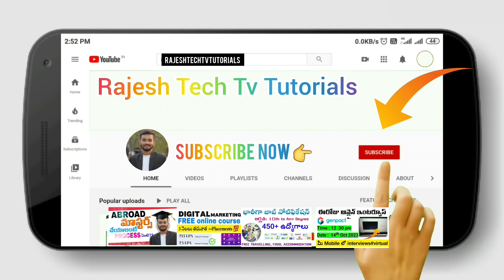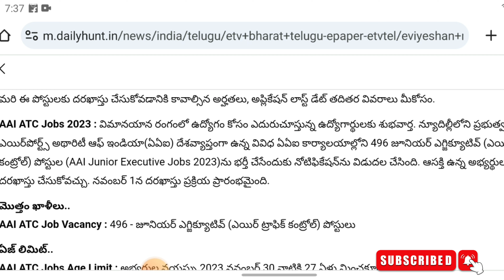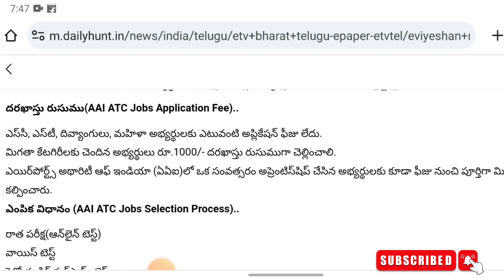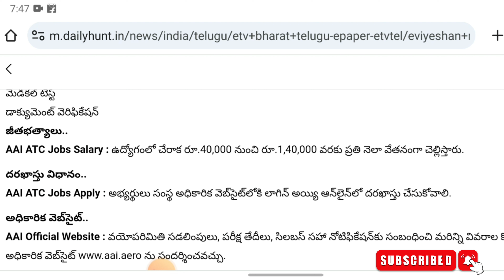ఎయిర్పోర్ట్ లో భారీగా 496 ఉద్యోగాలు |AAI Airport Bulk Job Recruitment ||Vizag Airport Jobs 2023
➡️APPLY LINK:-

In this video, we provide detailed information about airport job vacancies and recruitment in Telugu. If you are interested in pursuing a career in the airline industry, this video will give you insights into various job opportunities available. We will also guide you through the application process, helping you understand the requirements and steps to apply for these jobs. Don't miss out on this valuable information!